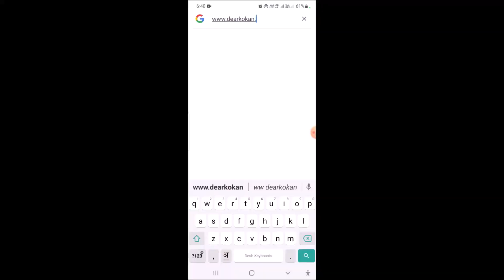५६ गुंठे : २८ लाख, ५० हजार गुंठा, Guhagar हायवे १.५ km, वाडीवस्ती बाजूला, डांबरी रोड, ST चा स्टॉप.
🌸 गाव : गुहागर हायवेपासून १.५ km
🌸 तालुका : गुहागर.
🌸 जागा : ५६ गुंठे.
🌸 किंमत : २८ लाख.
🌸 गुहागर हायवेपासून १.५ km

🌸 हि जागा वाडीवस्तीच्या बाजूला आहे, डांबरी रोड ला लागून आहे.
🌸 ST चा स्टॉप आपल्या जागेच्या बाजूला आहे.
🌸 जागेच्या समोर पावसाळी नदी वाहते.
🌸 या जागेत फळबागा लागवड करता येईल, घर देखील बांधून राहू शकतो.
🌸 मुंबई पुण्यावरून सहज येऊ शकतो.

🌸 गुहागर हायवे : ५ मिनिटे / १.५ km.
🌸 गुहागर समुद्र : ३० मिनिटे / १८ km.
🌸 रेल्वे स्टेशन चिपळूण : ४० मिनिटे / २८ km.
🌸 पुणे : ६.३० तास / २५९ km.
🌸 मुंबई : ६.३० तास / २७३ km.

🌸 ब्रोकरेज : २ %.
🌸 फोन करण्याची वेळ रात्री 9 ते 10.

Thanks & Regards
Suhas Rahate.